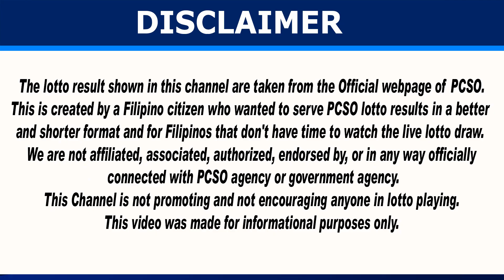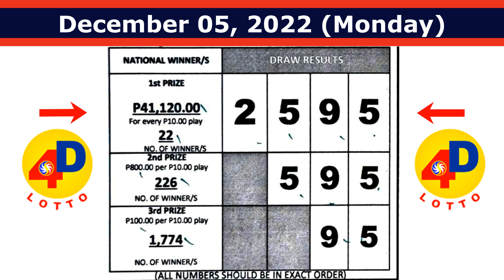December 05, 2022 PCSO OFFICIAL DRAW RESULTS - COTEJO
00:23 2D Lotto Result
00:43 3D Lotto Result
01:03 4D Lotto Result
01:28 Mega Lotto 6/45 Result
01:53 Grand Lotto 6/55 Result
02:18 How to Claim Lotto Prize?

The lotto result shown in this channel are taken from the Official webpage of PCSO (Philippine Charity Sweepstakes Office).

This channel is created to serve shorter format of lotto result for the Filipinos who doesn't have time to watch live lotto draw on PCSO and PTV.

Music Used in this Video:
Credit to: